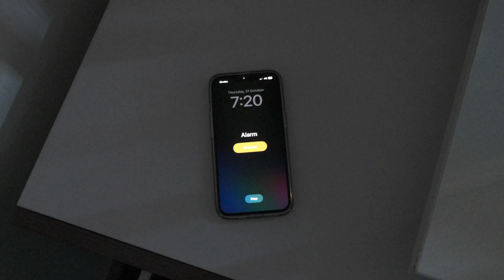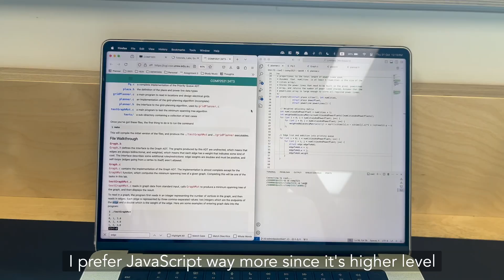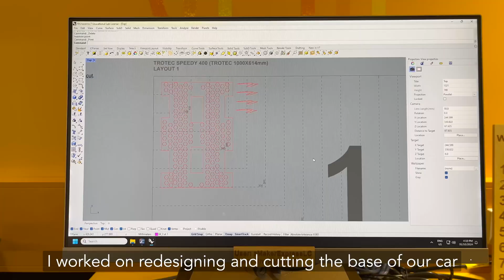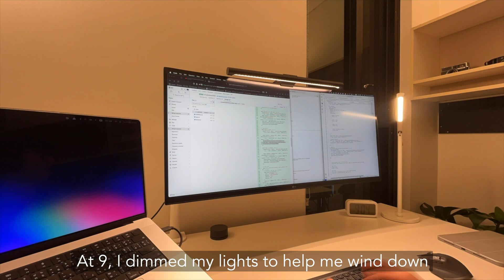A Day in the Life at UNSW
This is a day in my life as a first-year Software Engineering student at UNSW.

If you are new here, I'm Jamie and I'm a first-year Software Engineering student at UNSW. On this channel, I document my life and share my thoughts.

⌛ Timestamps
0:00 Intro
0:32 Breakfast
1:34 Morning Programming Session
1:46 Lecture
2:16 Afternoon Programming Session
2:47 Lunch
3:13 Engineering Design Class
4:04 Dinner and walk
5:07 Room Tour
6:00 Evening Programming Session
6:43 Reading

🎥 My Gear:
Camera: Fujifilm X-H1
Lens: Fuji 18-55mm F2.8-F4.0
Microphone: Rode Video Mic Pro on a boom
Tripod: K and F Koncept  TM2534T